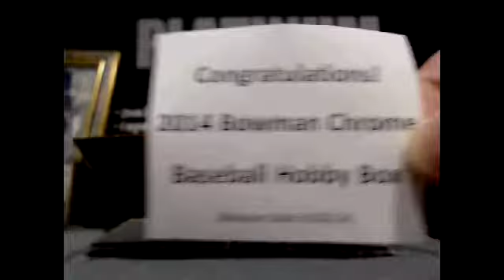Paul F Mystery Box 9 22 14